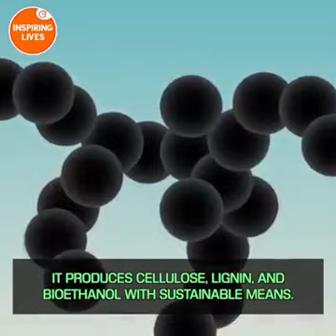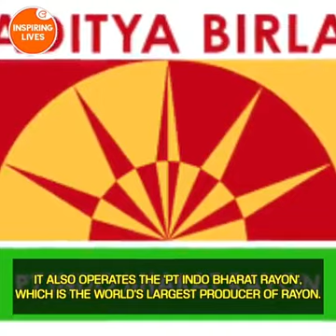ADITYA BIRLA GROUP